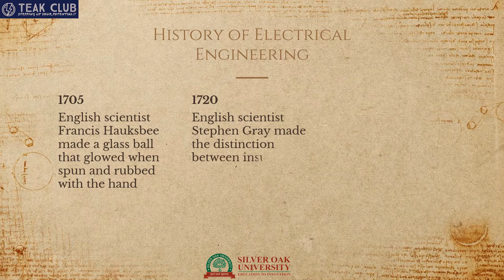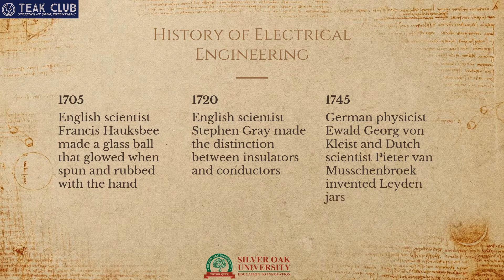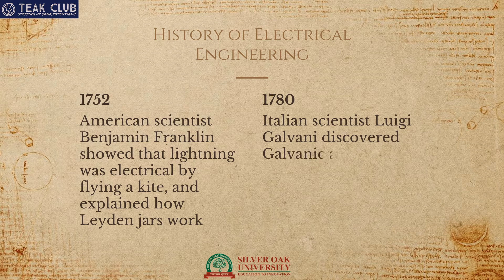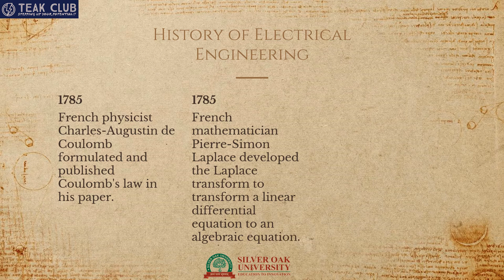History of Electrical Engineering Part II | TEAK CLUB | SILVER OAK UNIVERSITY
History of Electrical Engineering Part II (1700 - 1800)